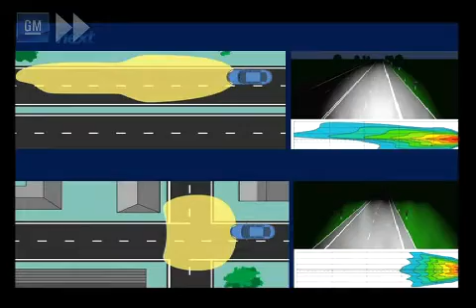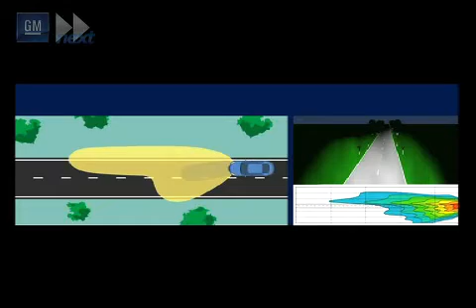Opel's AFL Technology - Generations of GM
Innovative features in the new Opel Insignia are designed to increase safety and comfort as well as enhance driving excitement. The Insignia offers leading technology in driver assistance systems. Moreover, the latest generation of lighting provides nine different light beam settings to help drivers adapt to diverse driving conditions.

Following the unique knowledge acquired since the summer 2003 when the first generation Adaptive Forward Lighting (AFL) was introduced on the Signum, Opel now presents in the Insignia, the latest generation AFL system with powerful bi-xenon headlamps. Using sophisticated algorithms developed in Rüsselsheim, the light beam distribution of the headlamps automatically adjusts to the road profile and prevailing visibility conditions. The Opel Insignia offers nine light beam settings -- town, traffic-restricted road, country, highway, adverse weather, static cornering, dynamic curve, high beam and daytime running light - increasing visibility and making driving safer.